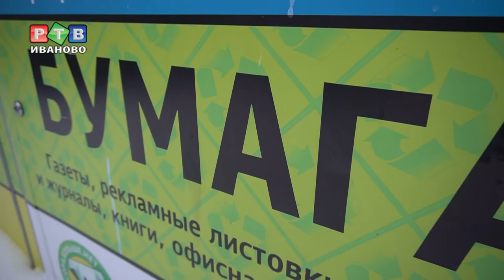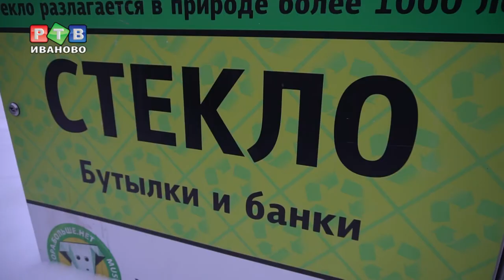Раздельный сбор мусора: с чего начать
С чего начинается экологическая культура? Со знаний, заложенных в детстве. В объединении «Живой мир» Центра внешкольной работы №2 ребят учат бережному отношению к окружающему миру. Любовь к братьям нашим меньшим и уважение к природе здесь прививают не только в теории, но и на практике.